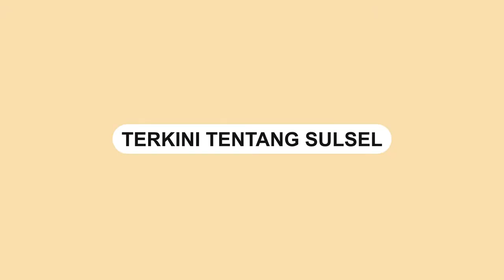Makna Imlek Bagi Anggota DPRD Sulsel Andre Prasetyo Tanta - Podcast Buka Tutup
Video terkini dan terbaru..